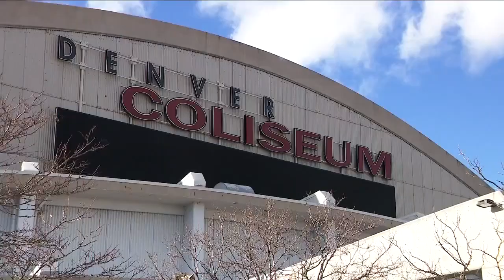Arctic blast, surge of migrants strain resources in Denver to shelter people from conditions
Ahead of an arctic blast beginning Wednesday night, Denver authorities stressed their work to encourage people experiencing homelessness to seek shelter, as the city continues to provide resources for the more than 1,300 migrants who have arrived in the city this month.